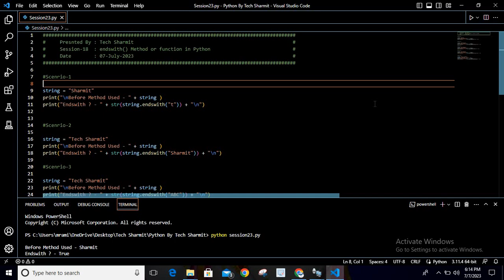endswith() function or method in Python | methods in python | Python course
In this comprehensive tutorial, we'll cover the following key points:

1.Introduction to the endswith() method and its purpose in Python in hindi.
2.Syntax and parameters of the endswith() method  in Python in hindi.
3.Checking if a string ends with a specific suffix.
4.Handling case-sensitive and case-insensitive suffix checks.
5.Specifying multiple suffixes to match.
6.Using endswith() with user input and variable values.
7.Combining endswith() with other string methods for advanced checks.
8.Real-world examples and practical use cases.